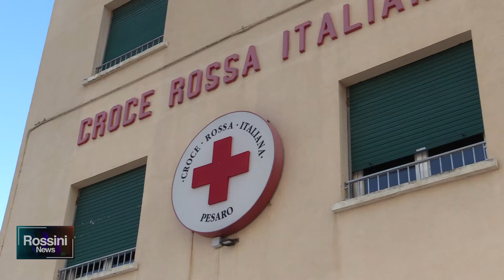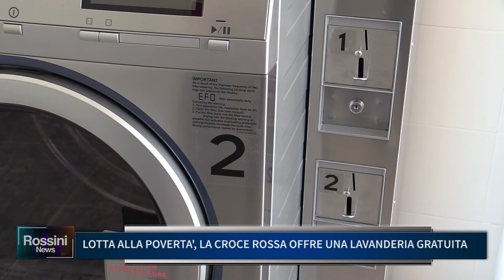LOTTA ALLA POVERTA', LA CROCE ROSSA OFFRE UNA LAVANDERIA GRATUITA